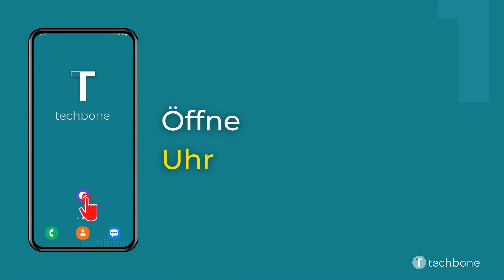Timer einstellen - Samsung [Android 12 - One UI 4]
Du möchtest wissen, wie man auf dem Samsung-Smartphone den Timer einstellen kann? Diese Anleitung zeigt dir, wie es unter Android 12 / One UI 4 geht.

0:00 Intro
0:05 Öffne Uhr
0:15 Tippe auf Timer
0:25 Lege die Zeit fest
0:35 Tippe auf Starten